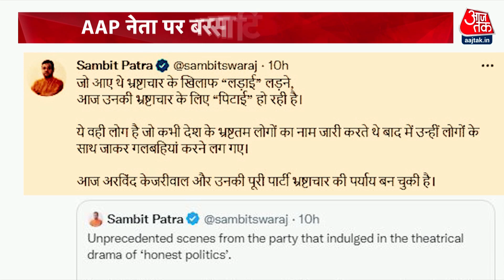MCD Election 2022: MCD चुनाव को लेकर जमकर वीडियो वाला दांव! | AAP Vs BJP | Gulab Singh Yadav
MCD चुनाव को लेकर जमकर वीडियो वाला दांव चल रहा है, अब बीजेपी एक नया वीडियो जारी किया है. जिसमें आप विधायक गुलाब सिंह यादव की पिटाई दिखाई जा रही है.। बीजेपी ने इसे टिकट बेचने की नतीजा बताया, तो आप ने वीडियो को बीजेपी की साजिश करार दिया.

Video bets are going on fiercely regarding the MCD elections, now BJP has released a new video. In which the beating of AAP MLA Gulab Singh Yadav is being shown. BJP called it the result of selling tickets, while AAP termed the video as BJP's conspiracy.